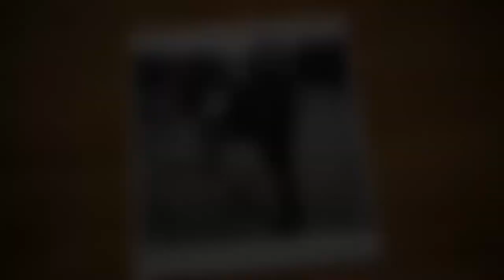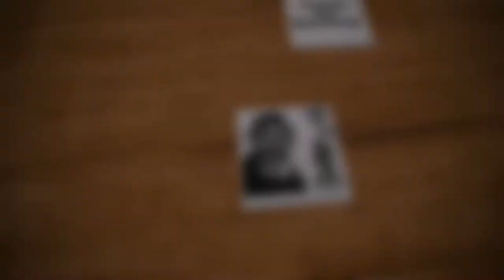New Year's Day, Vlog 01.01.22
Happy New Year, we hope everyone has a fantastic 2022